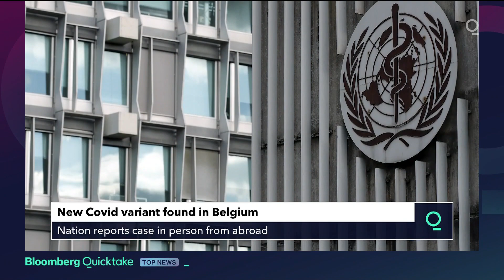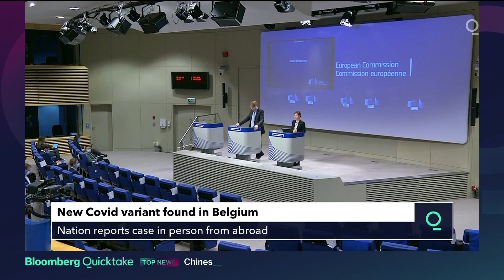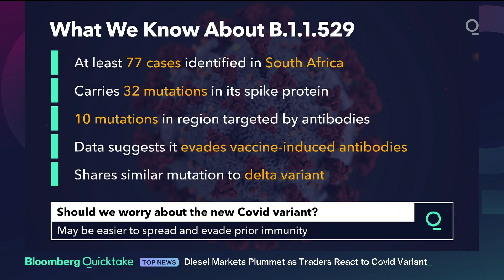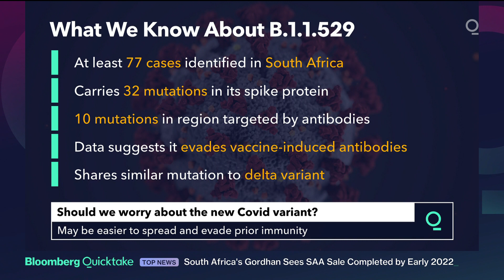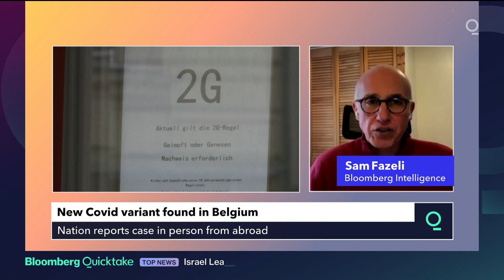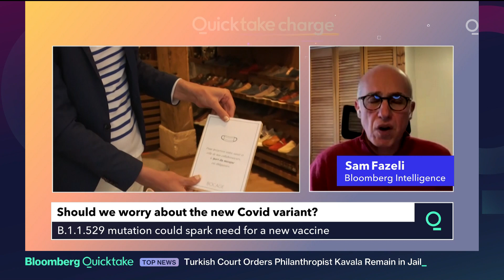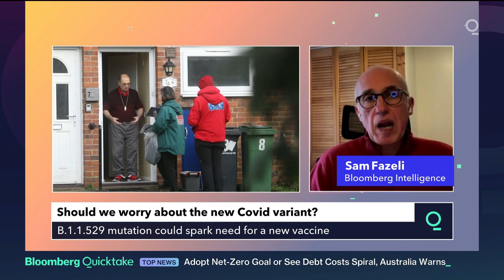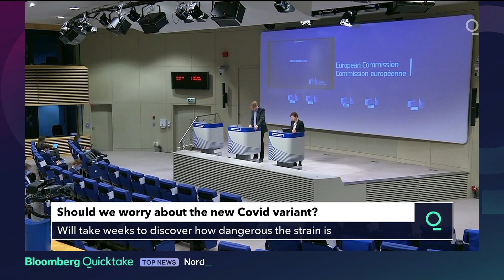What We Know About the New Coronavirus Variant Now Spreading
A new variant of the coronavirus that causes Covid-19 -- called B.1.1.529 -- has been identified in South Africa, with officials there saying it’s highly concerning. Fears that the strain could fuel outbreaks in many countries and pressure health systems, potentially evading vaccines and complicating efforts to reopen economies and borders sent a wave of risk aversion across global markets Friday. U.S. stock futures, European equity indexes and crude oil tumbled while Treasuries rallied. Governments around the world have started issuing bans on travelers from South Africa and nearby countries.

Here’s what we know so far:

1. What’s different about this variant?

Scientists say B.1.1.529 carries a high number of mutations in its spike protein, which plays a key role in the virus’ entry into cells in the body. It’s also what is targeted by vaccines. Researchers are still trying to determine whether it is more transmissible or more lethal than previous strains.